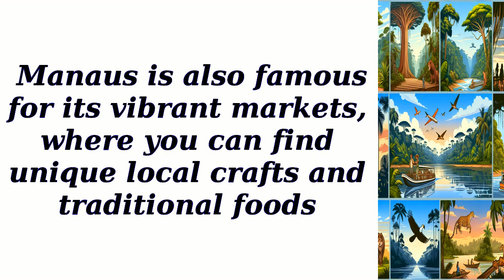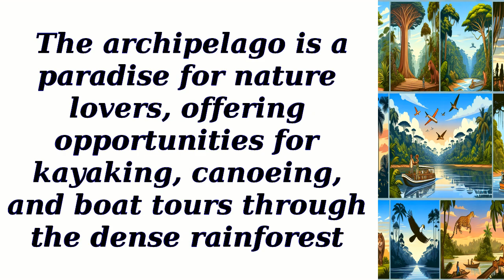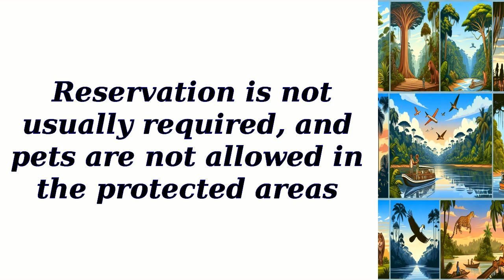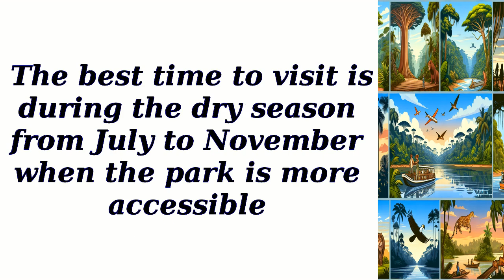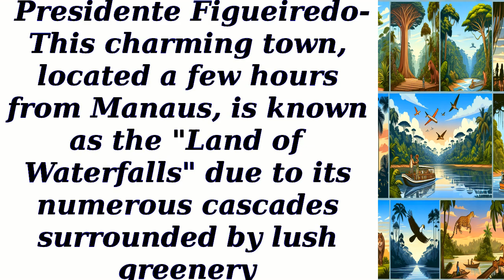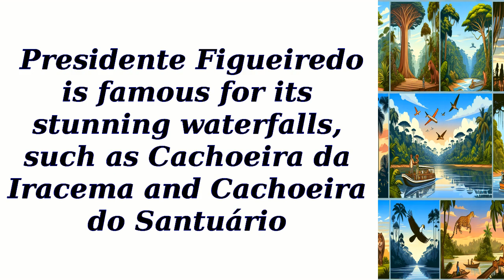All best places to visit in Amazonas